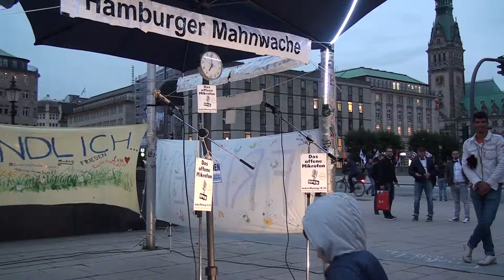159. Hamburger Mahnwache-05 - Junggesellenabschied